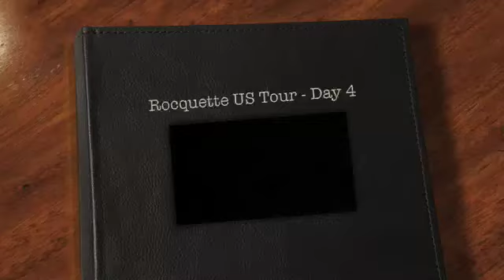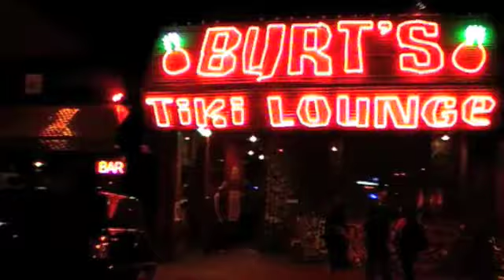Rocquette Webisode 4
Roadtrip from Flagstaff Arizona to Albuquerque New Mexico!
Showtime @ Burt´s Tiki Lounge and meeting the lovely band "Pan!c"!